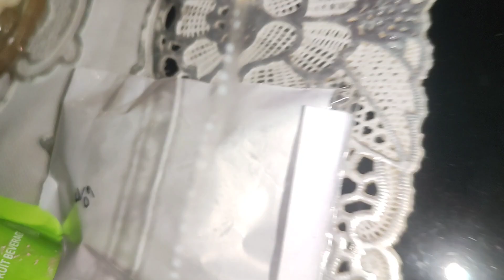birthday vlog 2023/9